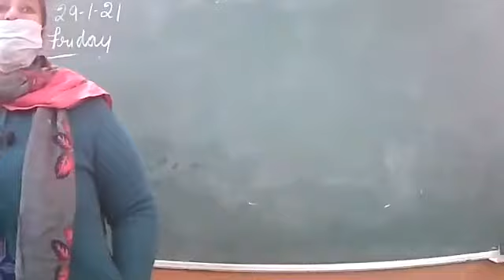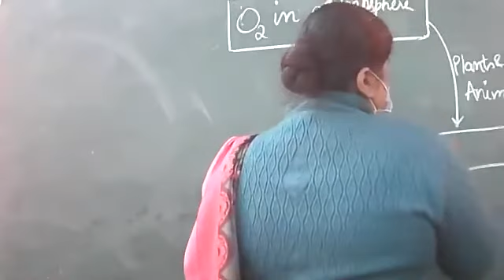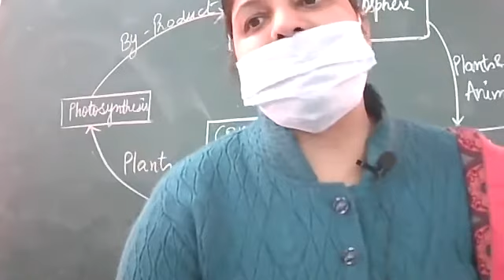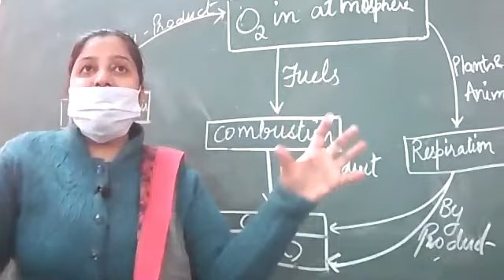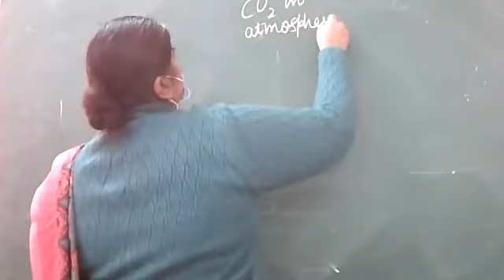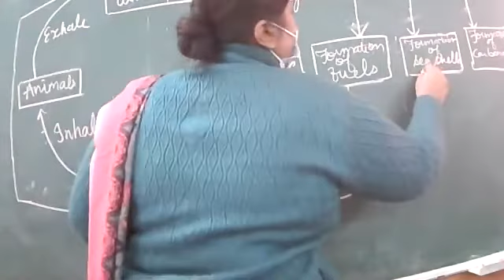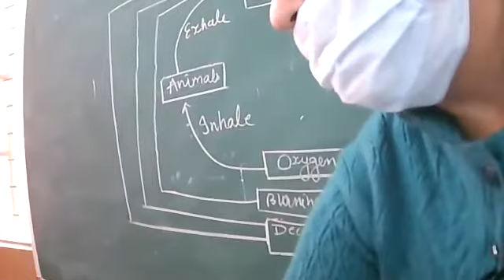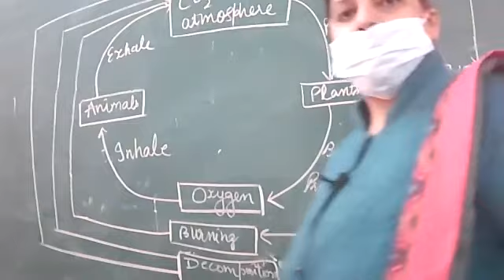29 1 2021,G Sci ,Class6